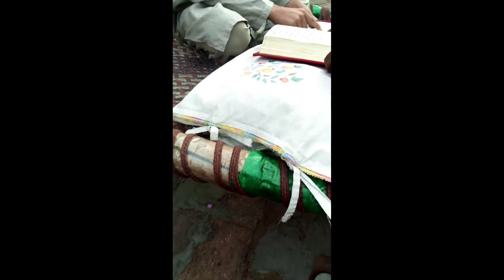گاؤں کی سیر|Village Vlog|Village Morning|Village Life